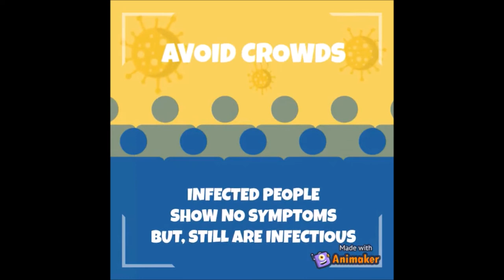How to be safe from COVID-19/Corona Virus | Animation Story | SPSC